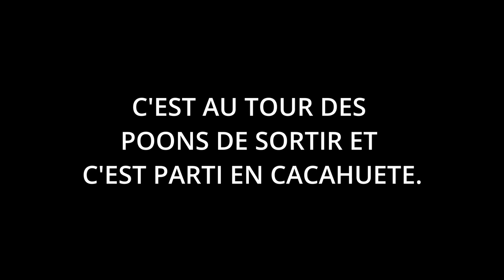Tout le monde AU TRAVAIL (*ou pas 😅)